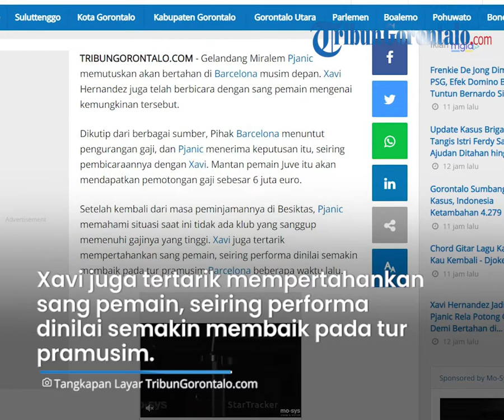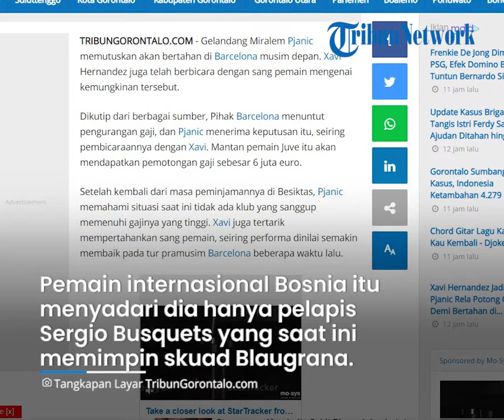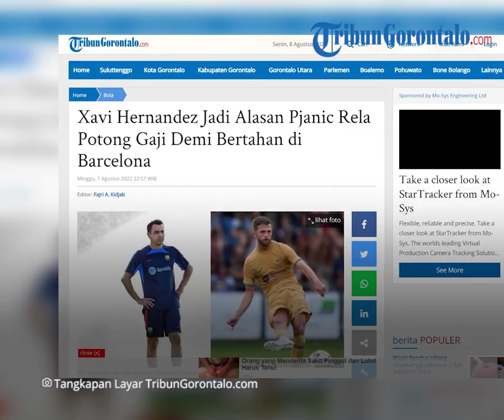Xavi Hernandez Jadi Alasan Pjanic Rela Potong Gaji Demi Bertahan di Barcelona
Laporan Jurnalis TribunGorontalo.com : Fajri A.Kidjab/Azhar Kusuma (Azo)

TRIBUNGORONTALO.COM - Gelandang Miralem Pjanic memutuskan akan bertahan di Barcelona musim depan. Xavi Hernandez juga telah berbicara dengan sang pemain mengenai kemungkinan tersebut.

Dikutip dari berbagai sumber, Pihak Barcelona menuntut pengurangan gaji, dan Pjanic menerima keputusan itu, seiring pembicaraannya dengan Xavi. Mantan pemain Juve itu akan mendapatkan pemotongan gaji sebesar 6 juta euro.